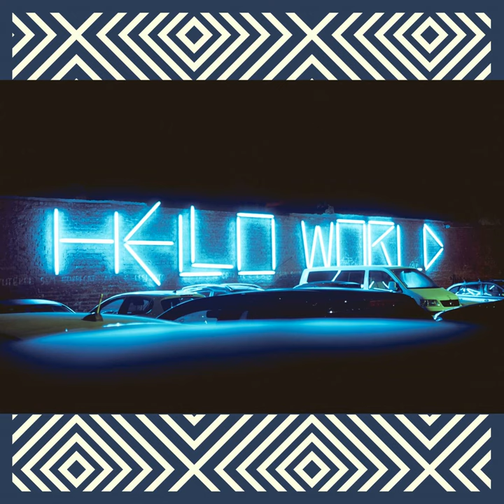Sparkling Bossa Nova - Vibe for Chilled Peaks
Sparkling Bossa Nova - Vibe for Chilled Peaks · Dinner Background Music

Echoes of Chilled Peaks

Composer: Hendrix Conner